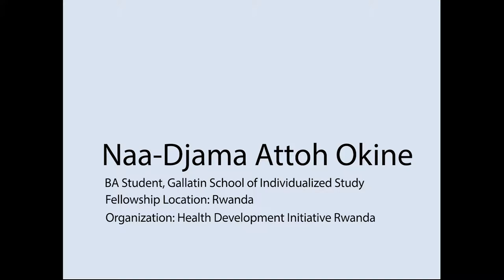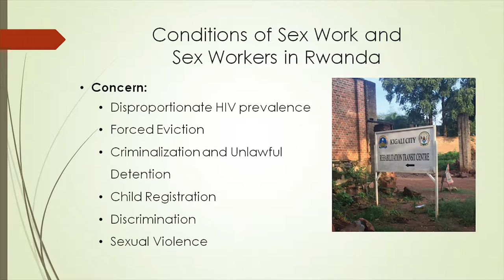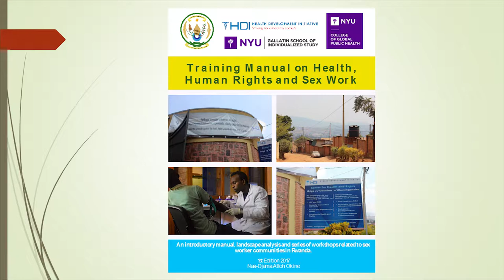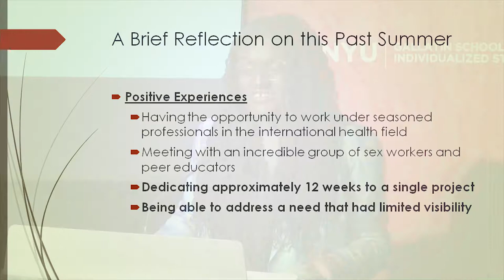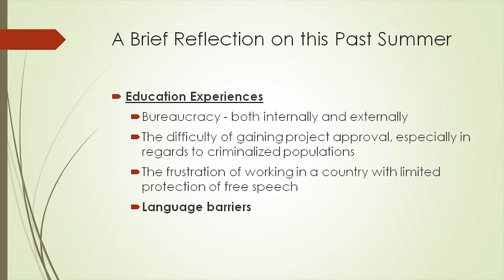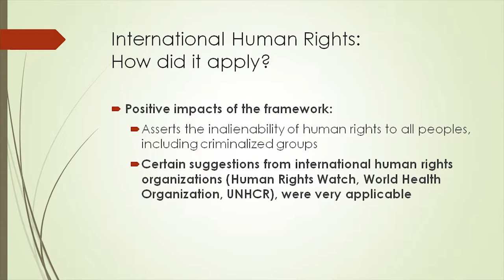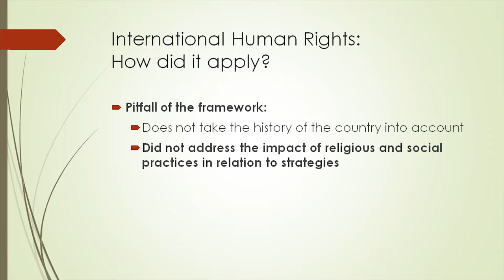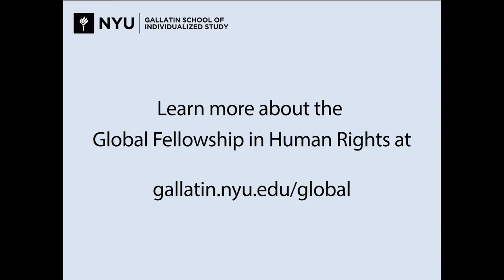Naa-Djama Attoh Okine - Rwanda 2017, Gallatin Global Human Rights Fellow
The Gallatin Global Fellowship in Human Rights Symposium took place October 5, 2017 with fellows presenting their summer work and research to a public audience.

The Gallatin Global Fellowship in Human Rights supports selected students with up to $5,000 in funding for extended research or experiential learning projects that focus on human rights issues. Students identify human rights organizations with which to work and propose their own summer projects and/or internships. The organizations should have the capacity to host students and incorporate them into the substantive aspects of their human rights work in meaningful ways. The aim of the fellowship is to allow students to contribute to the organization’s work while gaining experience in the human rights field in ways that complement their academic trajectory at NYU.

Footage by NYU TV; edited by Allison Jungkurth